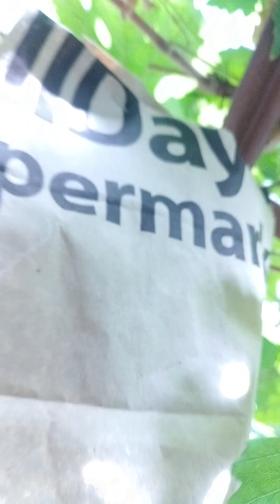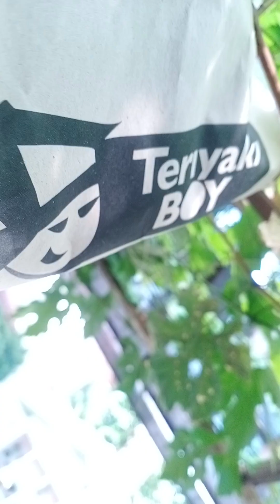Happy New Year mga Kaubas! 🍇🍇